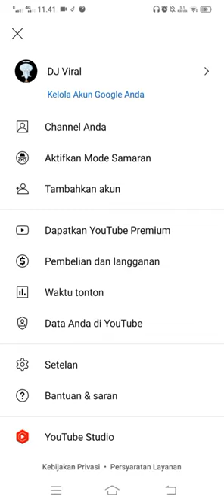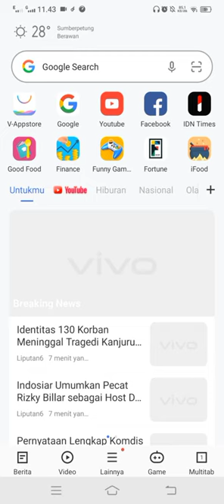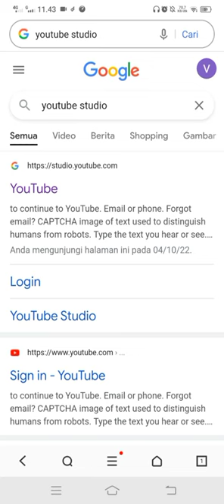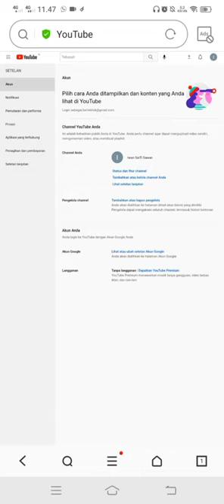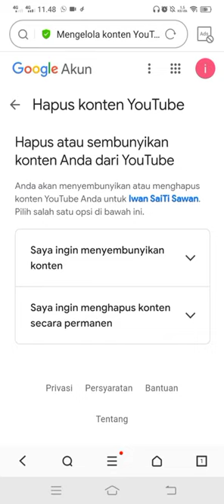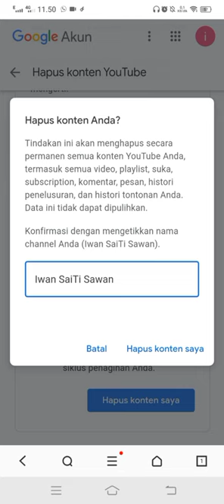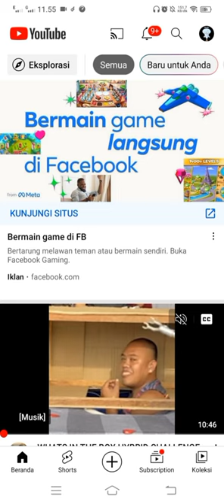Cara menghapus channel Youtube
Teman-teman TEKNO LAGI, bagi yang punya channel youtube yang sudah tidak digunakan lagi bisa dihapus dengan cara ini.